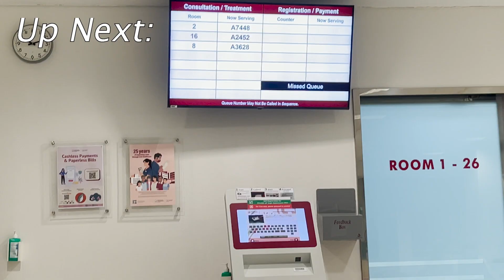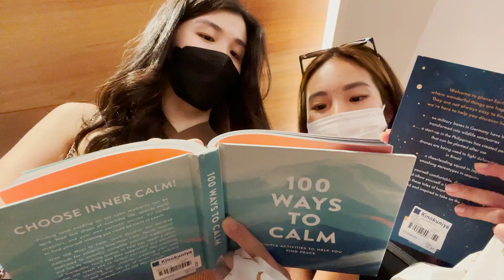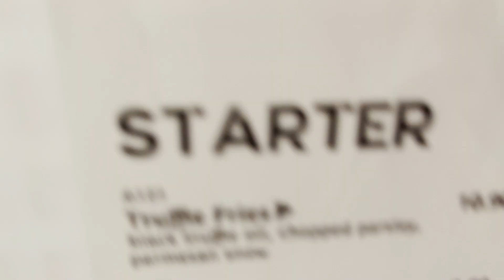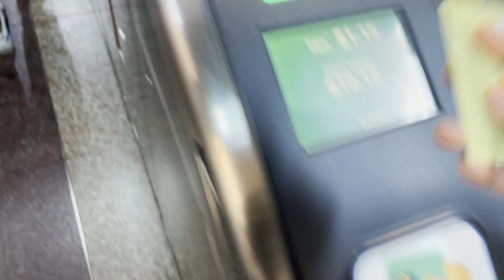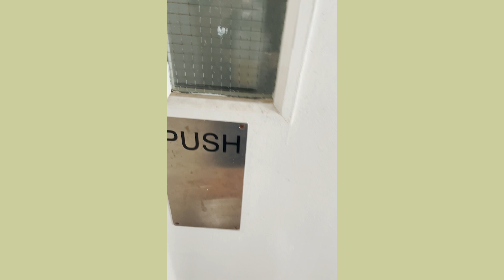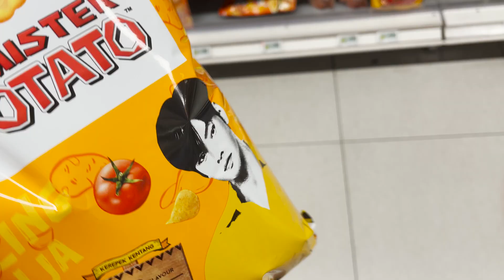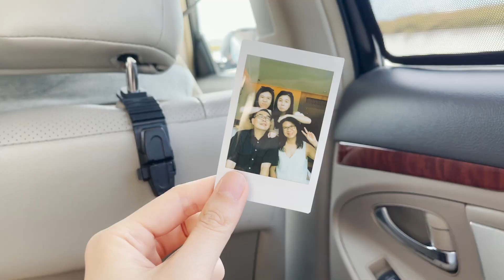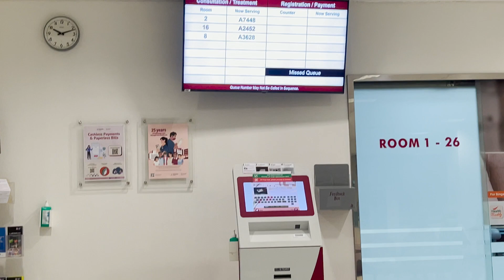life in sg📍| FINALLY REMOVED MY BRACES!! a week in my life, shopping therapy, dessert cafe[VLOG]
-about me-
Hii, i am andrea, a small youtuber based in Singapore🇸🇬
I mainly document abt my life in 20s & other fun stuffs!!
Thankyouu for stopping by and i hope you enjoy the videos🤍